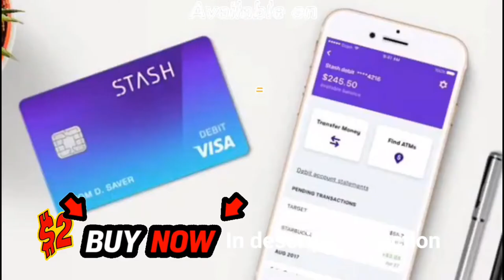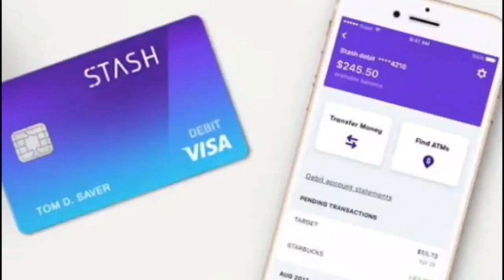Karen and Ken both catch them hands after a traffic dispute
The K-name has been co-opted to call out many a “white-lady-with-a-bone-to-pick” socio-cultural faux pas online. Think . . . calling the police to shut down a kids’ lemonade stand — because they don’t have a permit — spurring slangy put-downs like, “Calm down, Karen.”

The most infamous “Karen” of late is Amy Cooper, a white woman who called the police on black birder Christian Cooper when the two ended up at odds in the Ramble at Central Park while she was walking her dog. She “pulled the pin on the race grenade”

Listen as Jay Lava and Tz Von Savage chop it up on Keep It P Podcast

Keepitppodcast.com

👂Cut The Check  FBA Anthem 2$

👂 Love Letter By TZ Von Savage 2$

👂6pm Intro Song  2$

Get Money Off CODES With These On Us

Restream Get 10$ OFF on me!

🎁I use to grow my channel Tube Buddy

20 Bucks a year Distro Kid

🎁Irish Seamoss free ship 25$ for 50gm

🎁Crypto get 25$ just for signing up lol

🎁Lava

🎁TZ